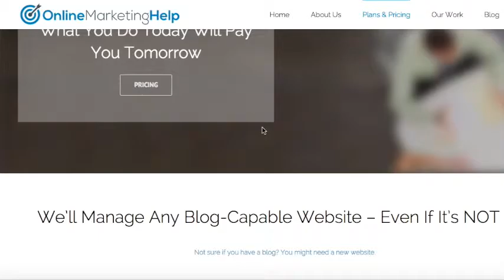It's All About The CLICK: Get Your Website Working For You Today!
What are you waiting for? What you do today will pay you tomorrow, so the longer you wait, the more time goes by before you get paid for today's work.

If you need some help with your online marketing, let's talk!

1. How to set it up and add plugins using the WP platform in less than 30 minutes.

2. How to create the 4 most important pages on any website, using any platform

3. How to add a blog post (to any existing website)

4. How to prepare and add photos and videos, even if you don't use WP

5. 7 Ways to promote any website for free